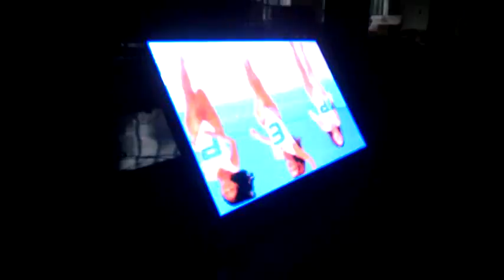BESD P10 2 24mx1 28m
This is produced by Shenzhen Besdled company,